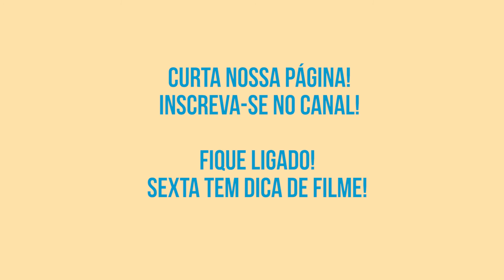ASSISTE AÍ | S01E03 | SUPERNATURAL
Breve dica e análise de "Supernatural".